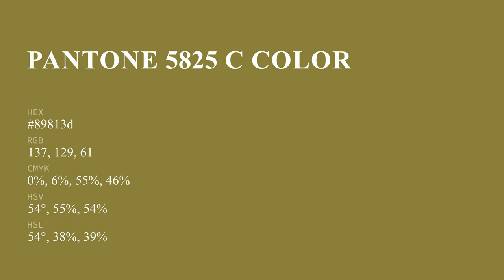color 89813d hex color - Green color - Cool color 89813d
What color is ? 89813d hex color - Green color - Cool color 89813d